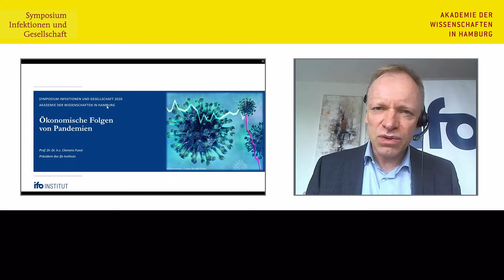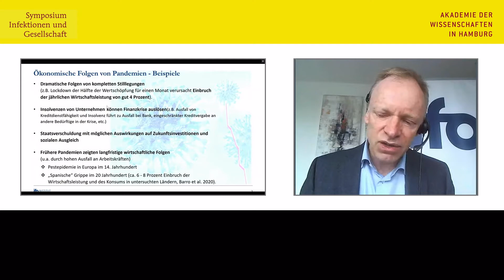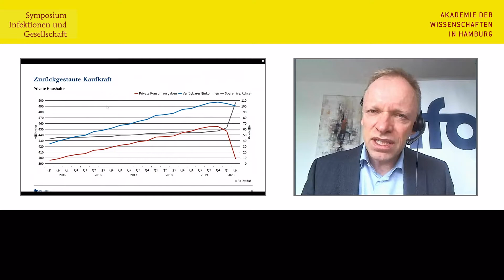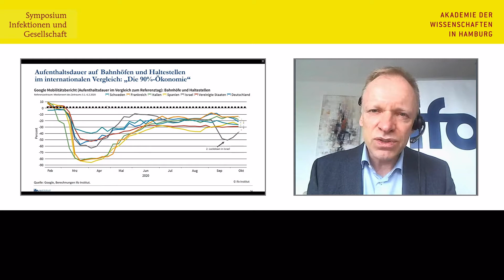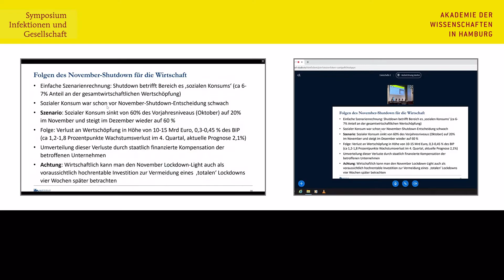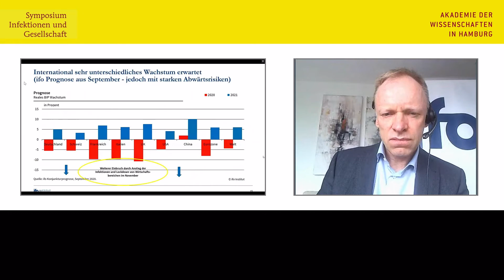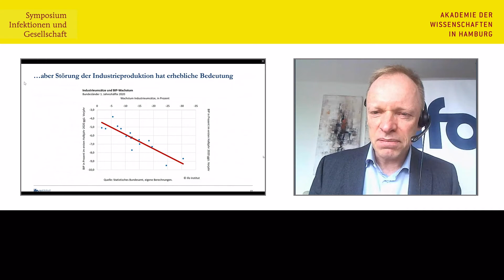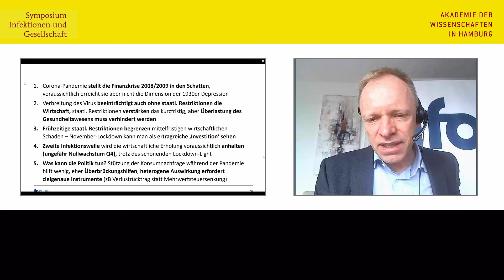Ökonomische Folgen von Pandemien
Freitag, 30. Oktober 2020

Symposium "Infektionen und Gesellschaft"

Prof. Dr. Dr. h.c. Clemens Fuest

In einer Zeit, in der wir auf vielfältige Weise die Auswirkungen eines Infektionserregers auf alle gesellschaftlichen Bereiche erleben, ist es wichtig, auf die komplexen Zusammenhänge von Infektionen und Gesellschaft aus verschiedenen wissenschaftlichen Blickwinkeln zu schauen, und im interdisziplinären Diskurs die Bedrohung durch Infektionserreger einerseits und die Reaktionsmöglichkeiten der Gesellschaft andererseits zu reﬂektieren. Es freut uns, dass exzellente Repräsentanten der Wissenschaft zugesagt haben, sich am 30. Oktober 2020 gemeinsam den Fragen der Auswirkungen von Infektionen auf die Gesellschaft zu stellen, und dabei nicht nur die Corona-Pandemie im Auge haben, sondern diese auch im Kontext anderer Infektionsgeschehen sowie vergangener und zu befürchtender neuer Infektionsgefahren zu beleuchten.